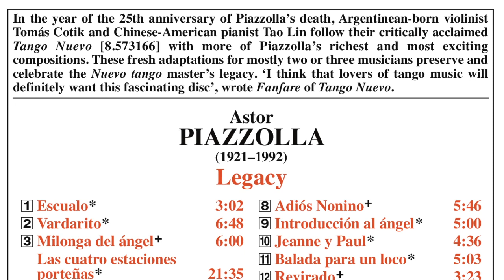PIAZZOLLA "Legacy' In the Studio - Tomas Cotik, Violin - Tao Lin, Piano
NAXOS 8 573789

In the year of the 25th anniversary of Piazzolla’s death, Argentinean-born violinist Tomás Cotik and Chinese-American pianist Tao Lin follow their critically acclaimed first release [8.573166] with more of Piazzolla’s richest and most exciting compositions, heard in fresh adaptations for mostly two or three musicians that preserve and celebrate the Nuevo tango master’s legacy. ‘I think that lovers of tango music will definitely want this fascinating disc’ wrote Fanfare of Volume 1.

Recorded: 18–21 December 2014 at Gusman Concert Hall, Coral Gables, USA

Producers: Alejandro Sánchez-Samper and Tomás Cotik • Recording engineer: Edward Stalzer Editor, Mix and Mastering Engineer: Alejandro Sánchez-Samper • Assistant editing and mix engineers: Carlos Patiño, Luis Alejandro Castillo, Joel Iglesias and Adestin Grant • Booklet notes: Fernando González